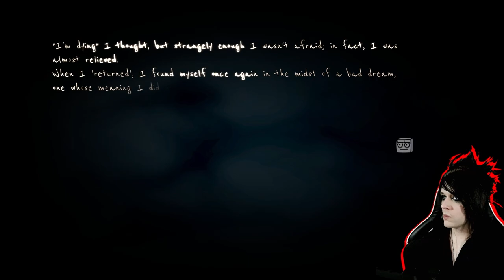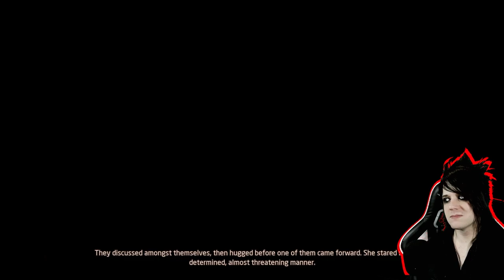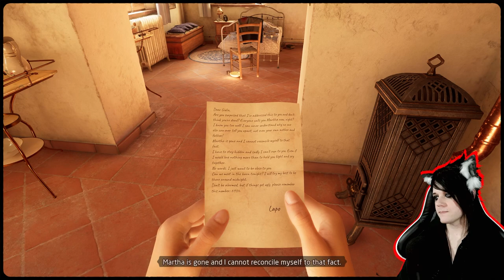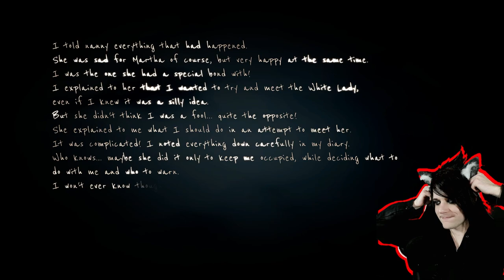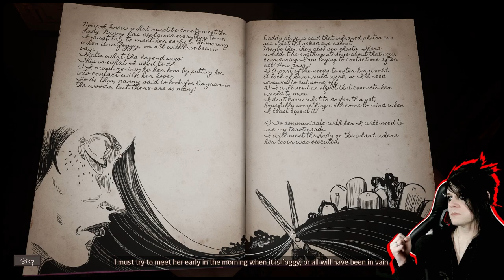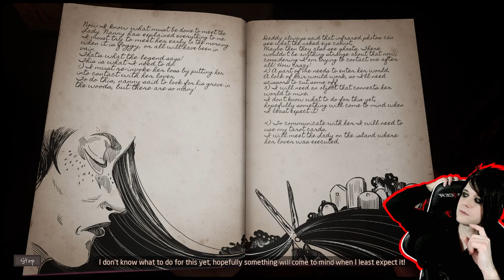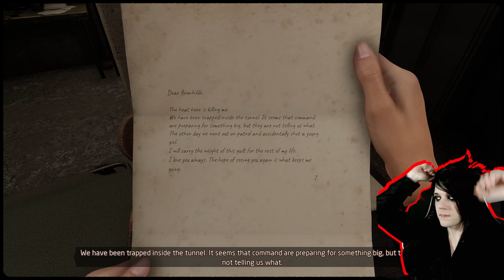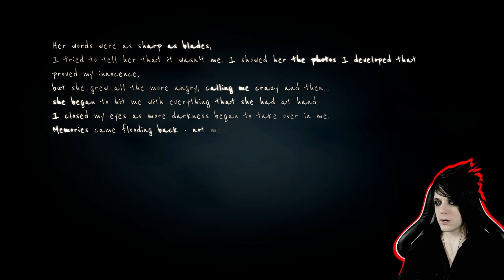MARTHA IS DEAD ⛔UNCENSORED⛔ EMOTIONAL DAMAGE [part 2]